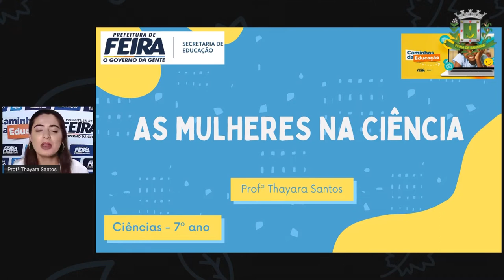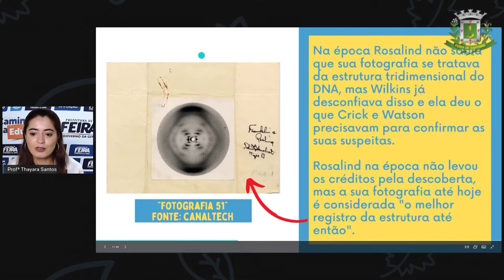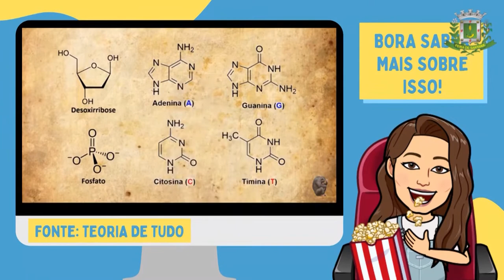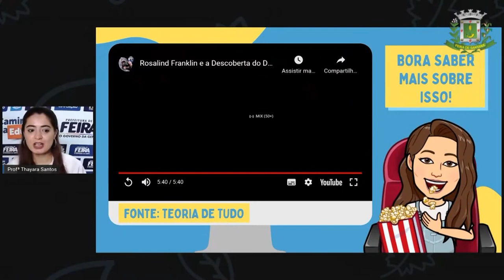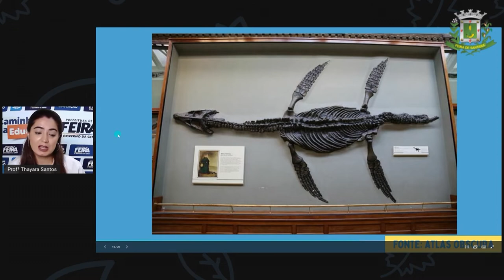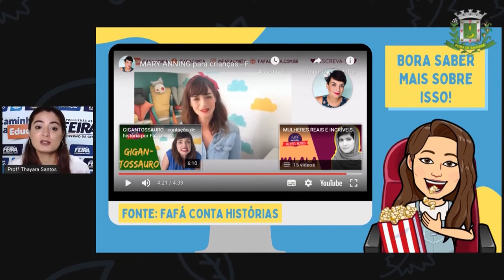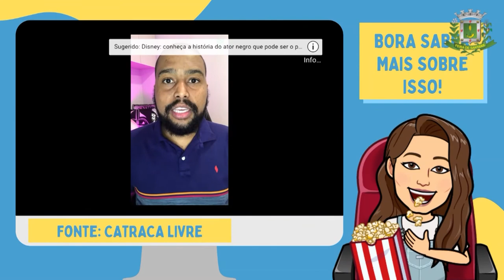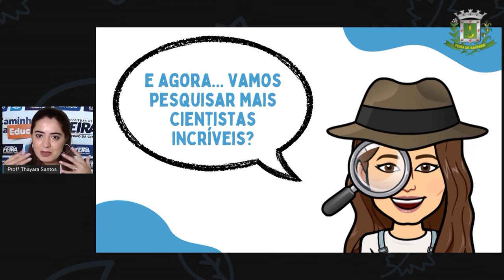7ºANO AULA 36 CIÊNC AS MULHERES NA CIÊNCIA THAYARA